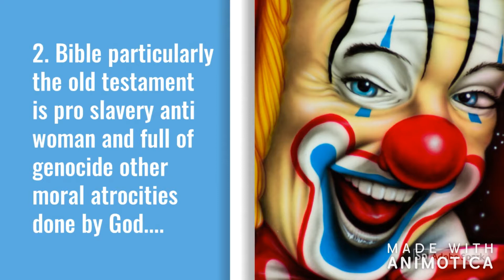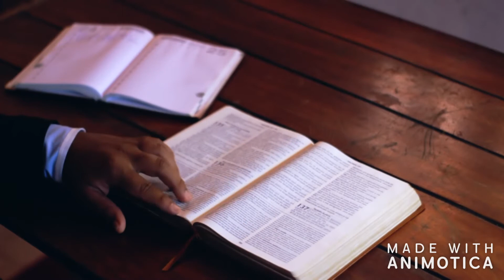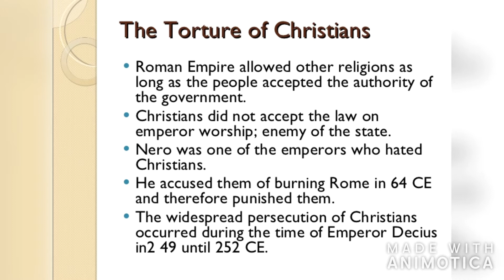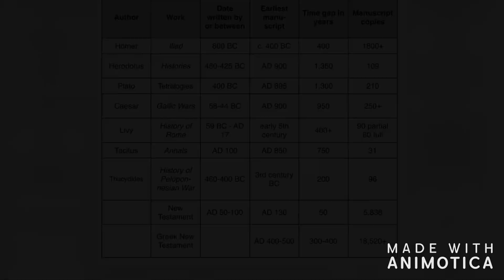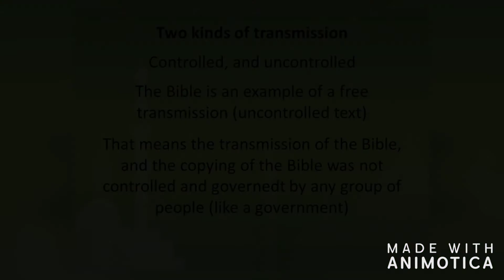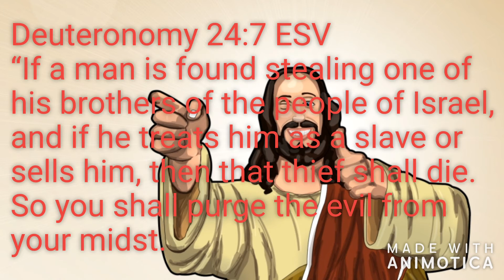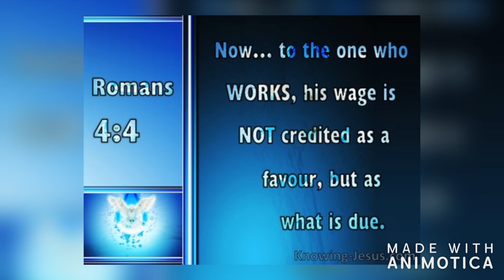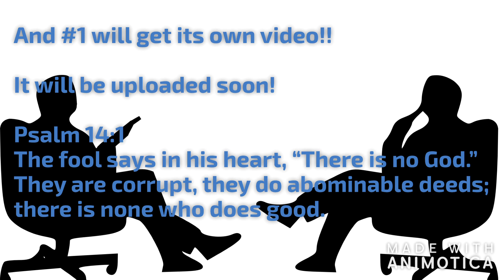Top 5 Worst arguments vs Christianity (#5-#2)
#5- Don't Judge me only God can...
#4-Your only a Christian because where you live...
#3-Bible has been mistranslated, ever play telephone as a kid?...
#2- Bible particularly the old testament is pro-slavery anti-woman
and God is morally corrupt with genocides...
#1- Gets its own video (Coming Soon)